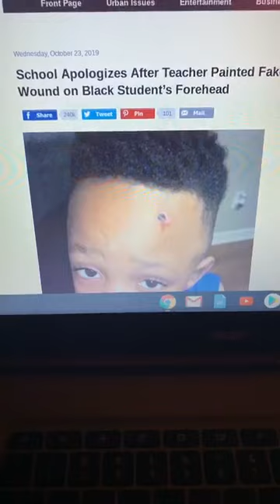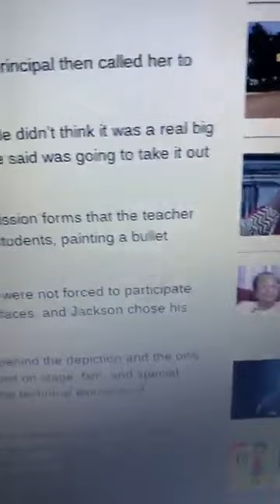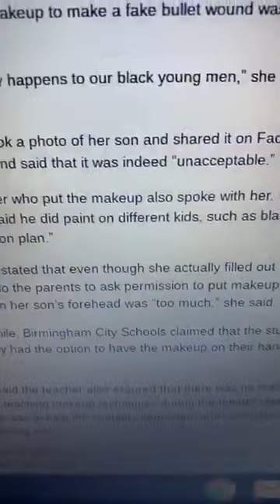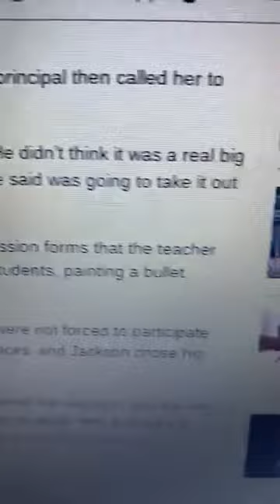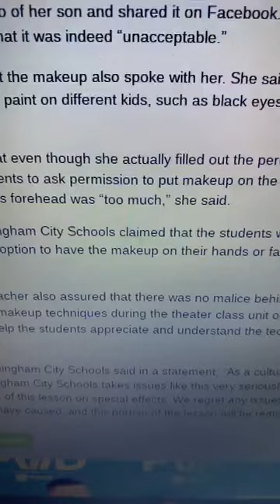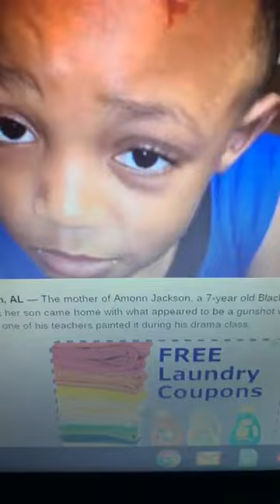TEACHER PAINTED FAKE BULLET HOLE ON 7 YEAR OLD